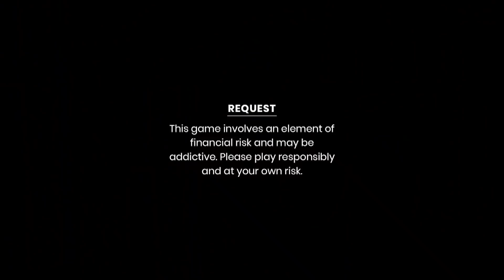ফুচকা challenge 😁||Girlfriend vs Boyfriend 😜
ফুচকা challenge 😁||Girlfriend vs Boyfriend 😜||‎@SR CREATION

আশা করছি ভিডিও টা সবার ভালো লাগলো ☺️